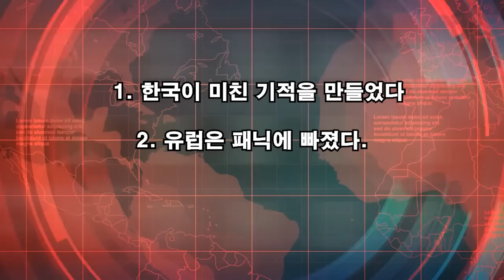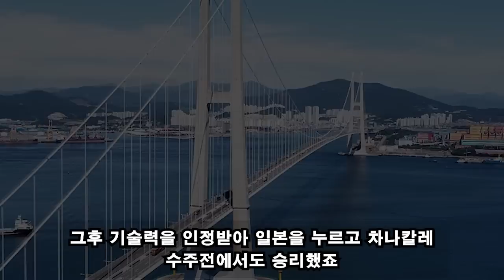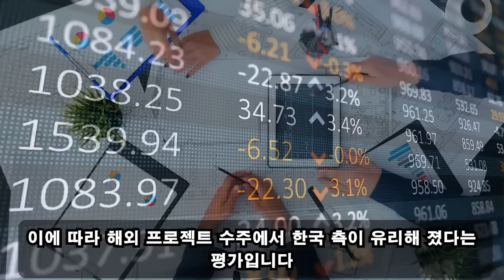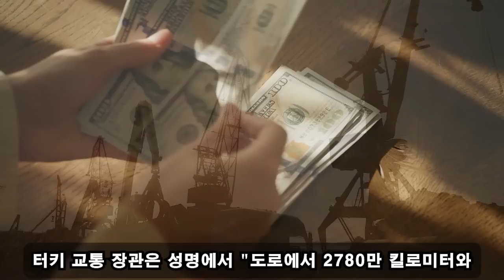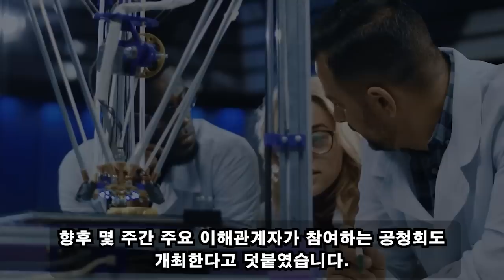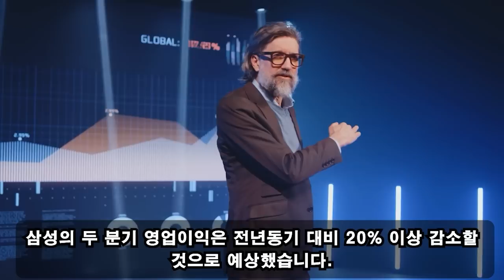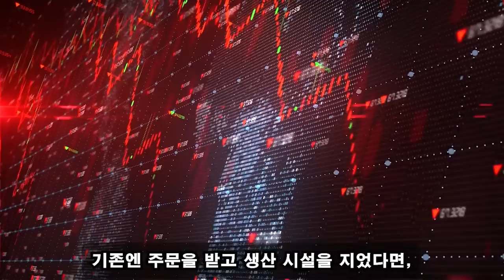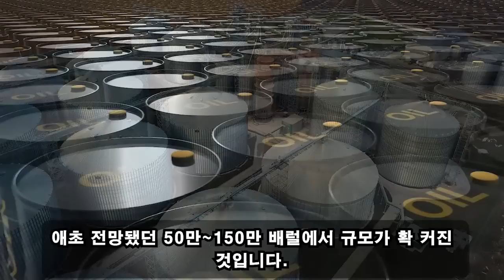안녕하세요. 11.14.2022 10:00 PM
한국인의 '놀라운 기술'과 '착한 미덕'이 세계적으로 찬사를 받고 있다. 왜 가난한 나라도 한국에 LNG를 지원합니까?